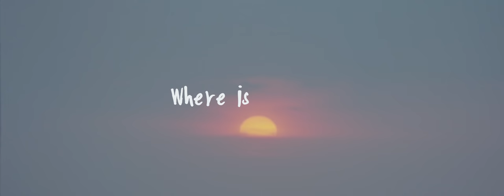OT - Where Is My Love (Official Music Video)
“Where is my love”- OT will go 100% solo with her hitsingle!

OT(aka Olivia Trappeniers)was the first one to win “Rising star”, a contest for new and young talented singers for MNM radio, one of the biggest radiostations in Belgium.
In 2016, she already took her first musical steps in The Voice (van Vlaanderen).

Her musical debut was an acoustic interpretation of “There for you” (Martin Garrix) and  had 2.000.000 streams on Spotify in no time.
Almost directly after that she wrote “You have a heart” with Regi, one of the most succesful dj/producers in Belgium, which effortlessly hit number 3 in the charts and resulted into a golden record.

She then joined forces with English Dj bvd Kult and “Let you go” was released, a song with a tropical sound which led to a listing in the EBBA (European Border Breakers award) charts.

Right now, she’s spending a lot of time in the studio, writing her own songs, together with various international songwriters and producers, like Palm Trees, a producer and songwriter from Amsterdam.
With him she created her new first solo single “Where is my love”.

“Where is my love” is a meloncholy and beautiful lovesong with light but heartfelt lyrics which fits right into the fall season..
Her soothing voice gives it just the touch to keep the hearts light, just what we need in the darker seasons of the year.

Directed by: Chef Visuals
Co-Director: Marc de Rijk
Make up: Felicia Williams
Styling: Farah Elbastani